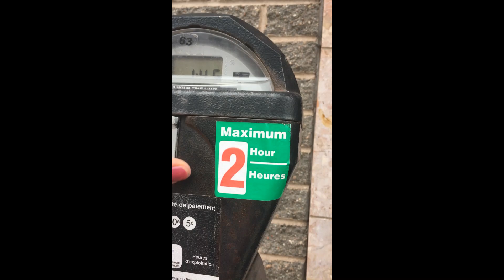Working out at the Ymca Dec 20 2019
some of my viewers wanted me too do more updates on if I am hitting up the gym and working on my fitness its a hard struggle but one I keep trying